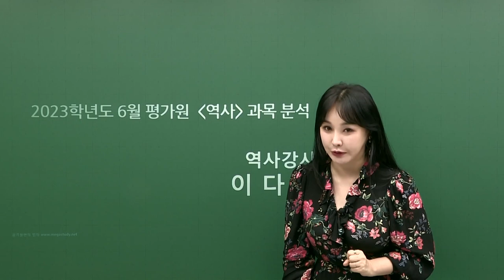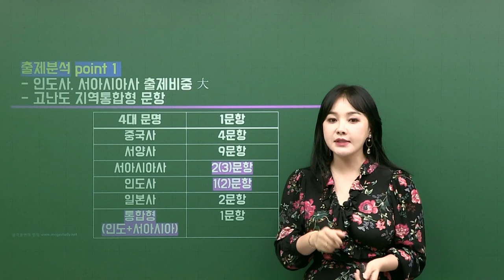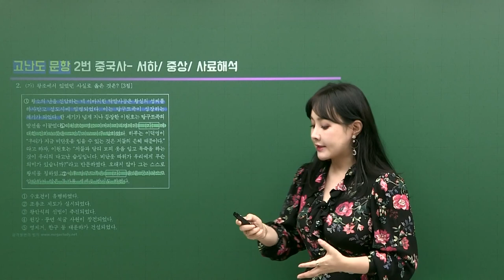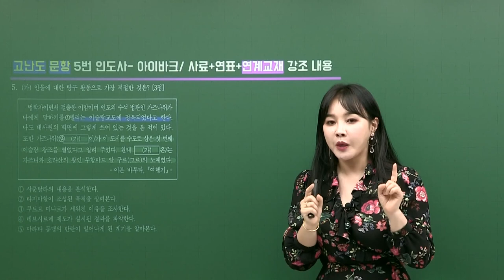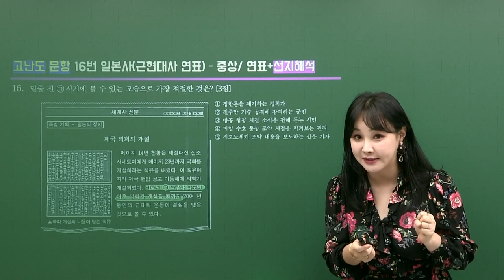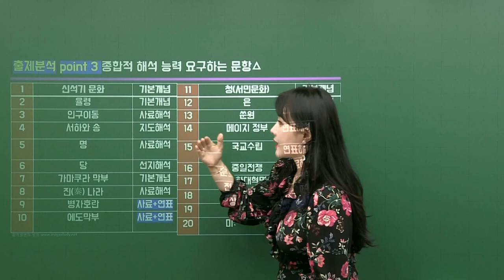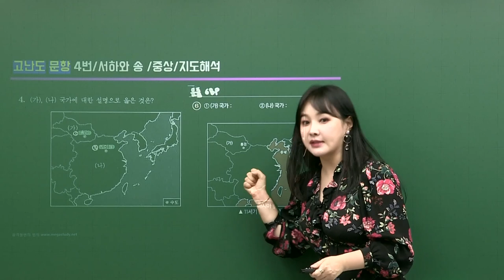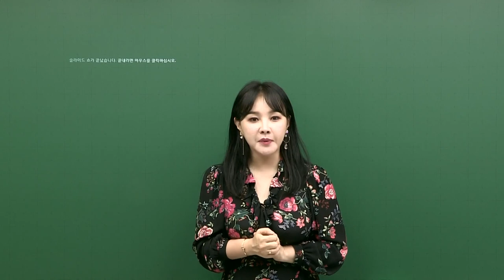[메가스터디] 역사 이다지 썜 - 2023학년도 6월 모평 동아시아사 세계사 총평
문항 출제 비중, 킬러문항의 유형이 바뀌었음을 재확인한 6월 모평은
한 마디로 사료/연표/선지의 종합 예술을 보여줬습니다.

[동아시아사] 6월 모평 TREND REPORT
▣ 단원별 출제 비중의 변화로 5단원 현대사를 포함하여 전 단원 고르게 출제
▣ 연표가 중요하지만 출제 비중 감소, 사료/연표/선지/연계를 종합적 해석
▣ 연계 교재의 영향력은 낮아졌지만 꼭 알아둘 것은 보이는 시험

[세계사] 6월 모평 TREND REPORT
▣ 교육과정의 변화로 인도사, 서아시아사 강조 계속, 지역 통합형 문항 출제
▣ 사료 해석을 기반으로 사료/연표/지도/선지 종합적으로 해석할 수 있어야 고득점
▣ 중국 고대사가 연대기적 흐름으로 최초 출제되어 오답률 상위권랭킹